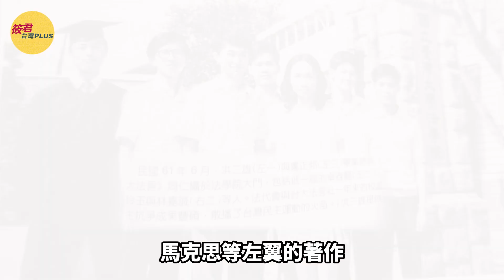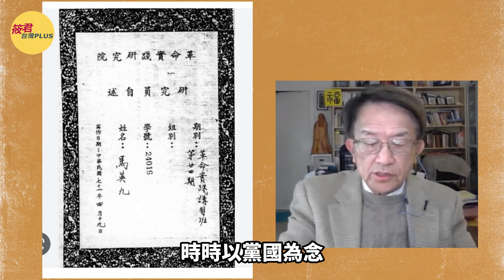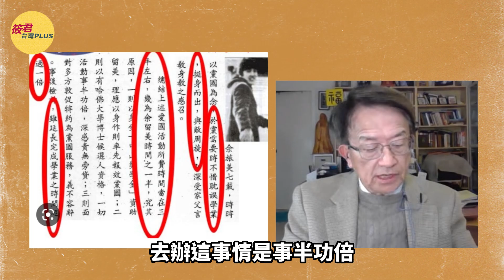【請君入座】馬英九向中共立投名狀 盧正邦：恐步入宋慶齡李宗仁投共下場？ / 盧正邦造反派基因 馬英九抱怨當年聚會遭圍剿｜20230405｜ @taiwanplus0709 ​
1.銀行轉帳：
元大銀行(806)東板橋分行
戶名：廖筱君
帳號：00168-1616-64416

📌馬英九同窗盧正邦 透視蔡英文訪美.馬赴中效應
📌盧正邦造反派基因 馬英九抱怨當年聚會遭圍剿
📌以史為鑑！國共可能第三次合作？
📌毛澤東不紀念抗戰揭密 馬參訪卻高調配合中共
📌盧正邦：馬英九有懷古式民族主義 這概念很危險
📌馬英九鼓吹兩岸效法德變盟友 盧正邦抨擊謬論
📌馬英九同窗盧正邦揭密 避戰謀和=自殺=愚蠢
📌盧正邦：馬英九受黨國政治思考無異共產主義
📌盧正邦：昔馬反共 今拿台灣當祭旗向中共立投名狀
📌向中共立投名狀 馬英九步宋慶齡李宗仁投共下場？
📌馬誤判局勢！ 美軍事長密利對中俄伊朗結盟憂心